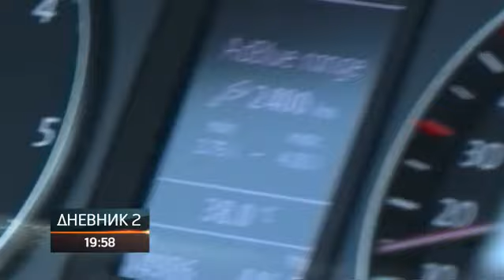Crveno upozorenje zbog visoke temperature